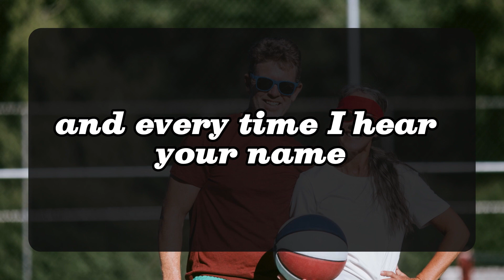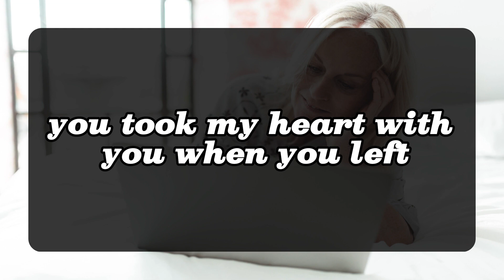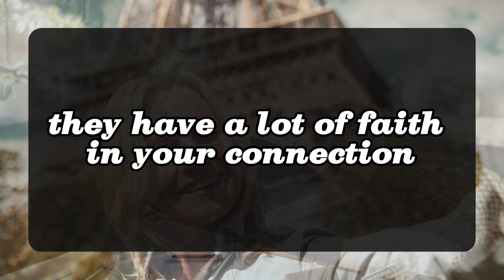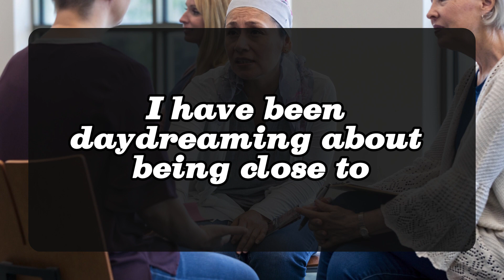YESTERDAY NIGHT YOUR PARTNER WAS NOT ABLE TO CONTROL THEMSELVES AND SAID ALL THIS ABOUT YOU TO THEIR